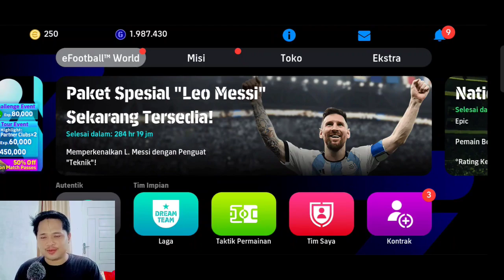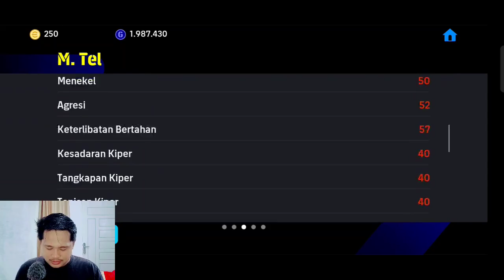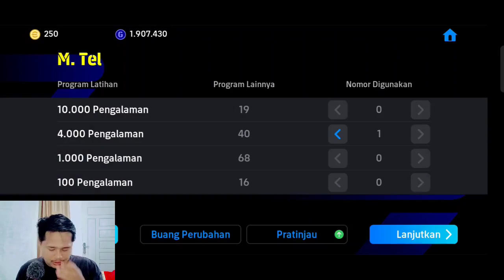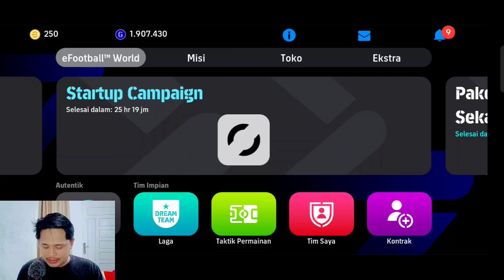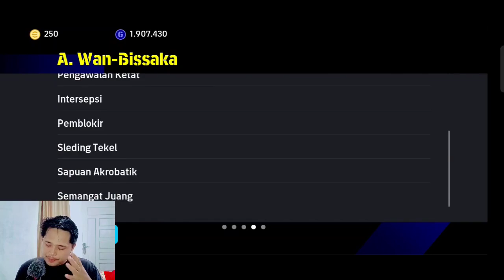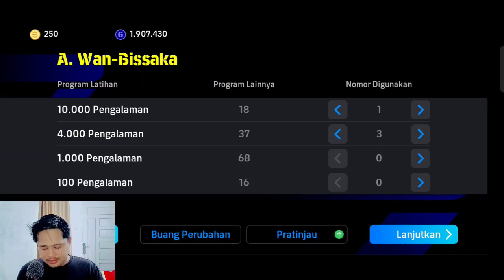GACHA PARTNER CLUBS MUSIALA MAX DAVIES 99 LEWANDOWSKI 99 EFOOTBALL 2024 MOBILE